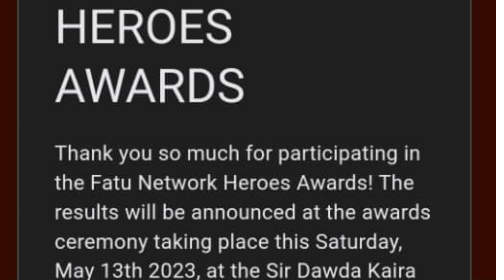Njie L Manneh, Heros Award 2023, award Doctor Mamadi Cham.